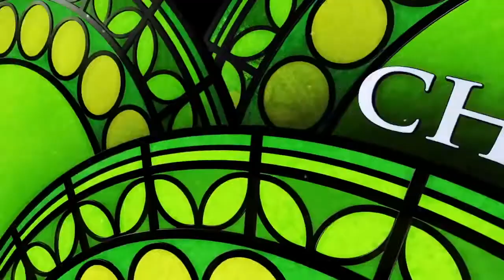KINGDOM HEARTS REMIX - Trailer (HD)